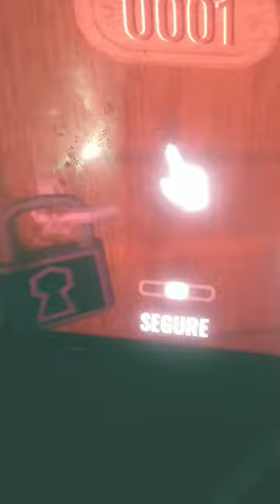21 de março de 2023